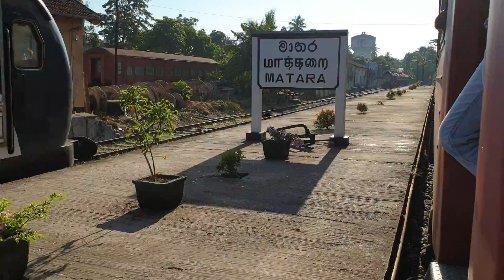Matara to Belliatta Trough Newly Created Railway